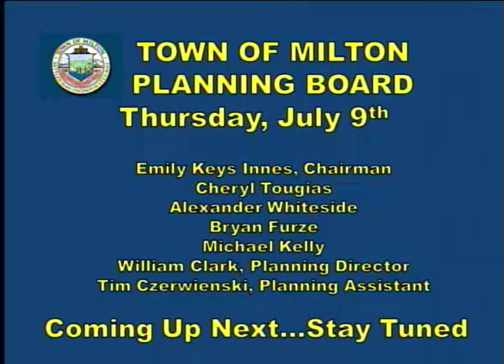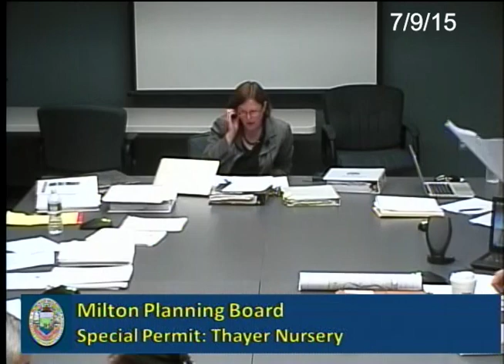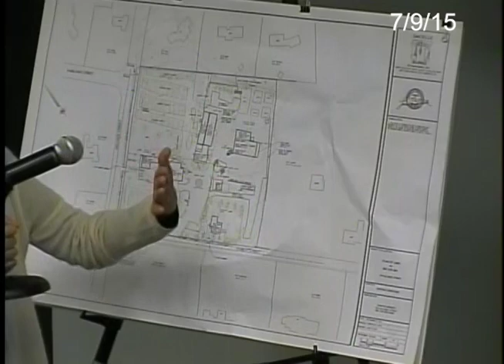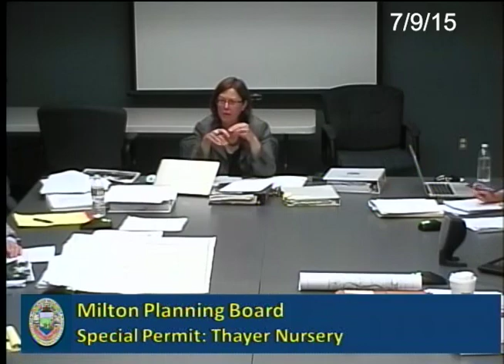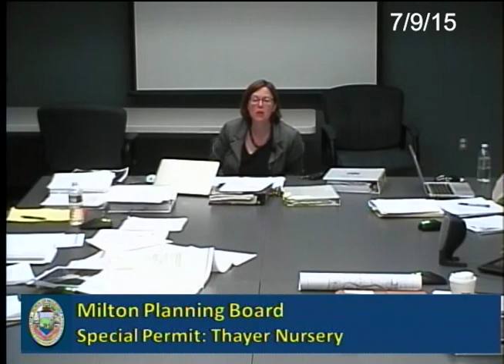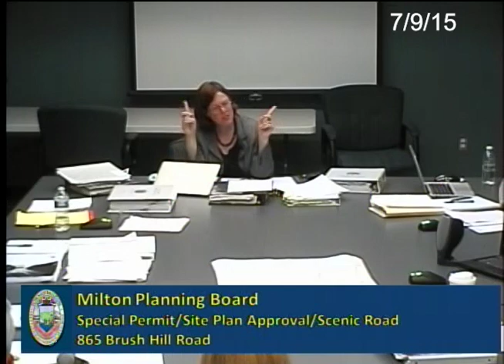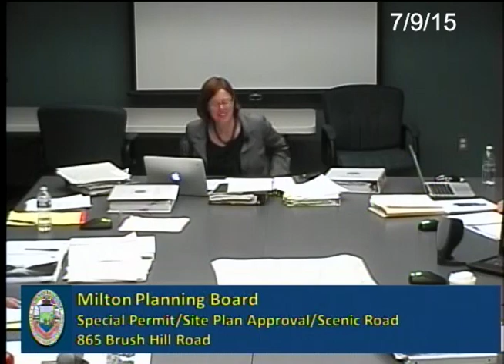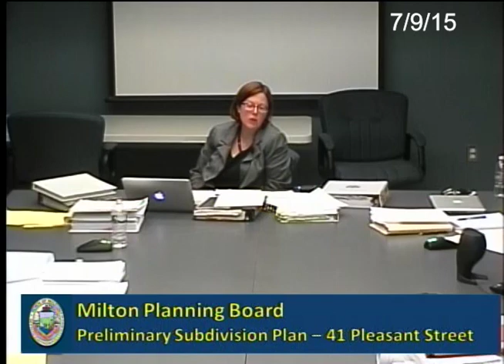Planning Board - July 9th, 2015